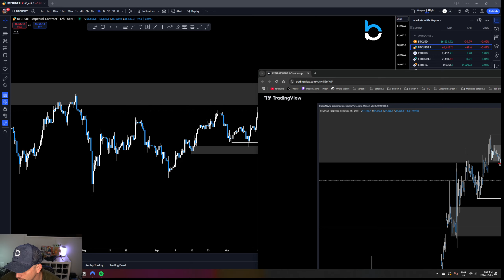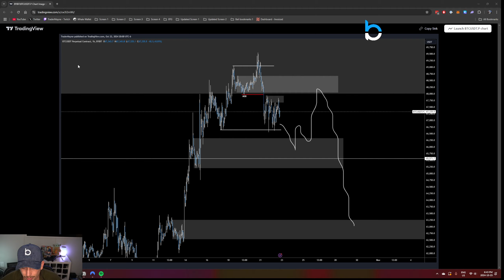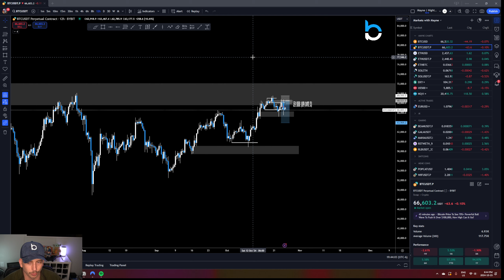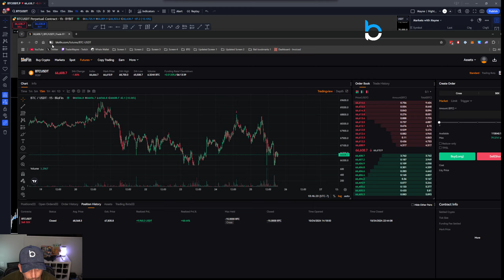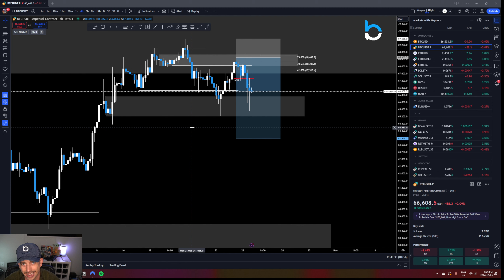Market Update | Price Before News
Follow: @Tradermayne and @breakoutprop on Twitter, Instagram and Tiktok